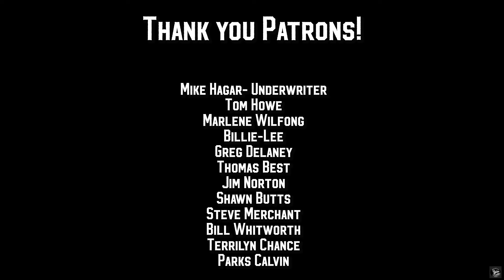Inbred Family of Appalachia: The Truth About Inbreeding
What's the truth about inbreeding in Appalachia in places like West Virginia, Kentucky, and Tennessee?  Join me for a hard hitting look at this grotesque stereotype of inbreeding and inbred families as popularized by Hollywood in movies like Wrong Turn and on YouTube by channels like Soft White Underbelly.